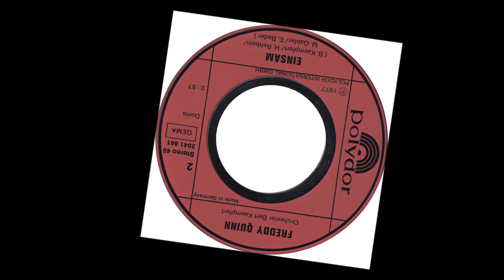Einsam -- Freddy Quinn